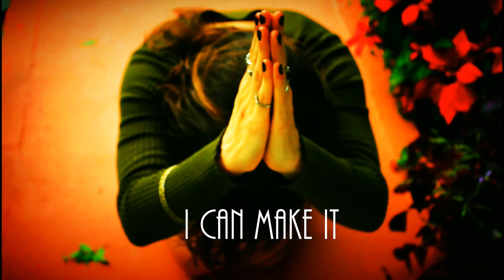Father Goose Music I Can Make It feat David Allan Rivera · Danni Ai · Etcetera official video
I Can Make It - Father Goose Music ft. David Allan Rivera · Danni Ai · Etcetera

Clip Credits:
Cliff Booth, Deeana Creates, Taryn Elliott, Kelly Lacy, Åke Wall, cottonbro, Evgenia Kirpichnikova, Åke Wall, Martina Tomšič, RawFilm Stock Footage, Luis Quintero, Simone Biles, Kyle "Bugha" Giersdorf, Pixabay, Curtis Adams